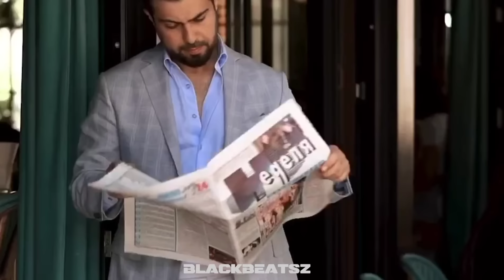Namiq Qaracuxurlu - Revayet 2 ( Remix_BlackBeatsZ )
Kanala Abunə Olmaq üçün linkə daxil ola bilərsiniz.

Remix BlackBeatsZ
Solo Ifa : Namiq Qaracuxurlu